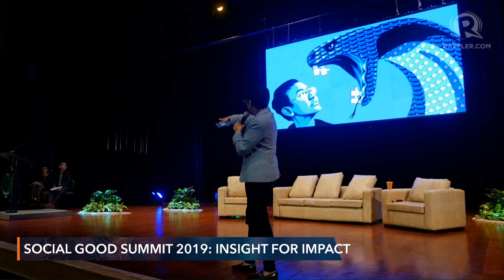Finding hope when the problem is worse than you think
More videos on Rappler Follow Rappler for the latest news in the Philippines and across the globe. Rappler CEO and executive editor Maria Ressa delivers closing speech for the 2019 Social Good Summit at the De La Salle University on Saturday, September 21. Follow Rappler for the latest news in the Philippines and around the world.